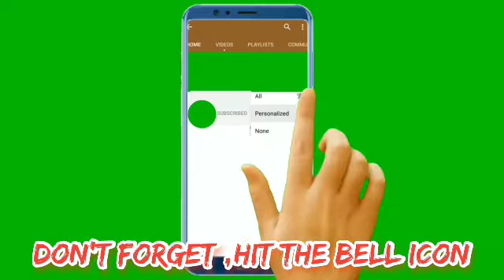ఇమ్యూనిటీ ఉండే వాననీరు తాగడం మనకు ఎంత ప్రయోజనమో తెలిస్తే అస్సలు వృధా చేయరు😱🤔/imyunity Rainwater uses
This video is about to వర్షం నీరు తగచ్చా?వర్షం నీరు ప్రెగ్నెంట్ లేడీస్ తగచ్చా?వాన నీటిలో ఇమ్యూనిటి ఉందా?drink rain water?

Copyright is a type of intellectual property that gives its owner the exclusive right to make copies of a creative work, usually for a limited time.[1][2][3][4][5] The creative work may be in a literary, artistic, educational, or musical form. Copyright is intended to protect the original expression of an idea in the form of a creative work, but not the idea itself.[6][7][8] A copyright is subject to limitations based on public interest considerations, such as the fair use doctrine in the United States.

Some jurisdictions require "fixing" copyrighted works in a tangible form. It is often shared among multiple authors, each of whom holds a set of rights to use or license the work, and who are commonly referred to as rights holders.[9][10][11][12][better source needed] These rights frequently include reproduction, control over derivative works, distribution, public performance, and moral rights such as attribution.[13]

Copyrights can be granted by public law and are in that case considered "territorial rights". This means that copyrights granted by the law of a certain state, do not extend beyond the territory of that specific jurisdiction. Copyrights of this type vary by country; many countries, and sometimes a large group of countries, have made agreements with other countries on procedures applicable when works "cross" national borders or national rights are inconsistent.[14]

Typically, the public law duration of a copyright expires 50 to 100 years after the creator dies, depending on the jurisdiction. Some countries require certain copyright formalities[5] to establishing copyright, others recognize copyright in any completed work, without a formal registration. In general, many believe that the long copyright duration guarantees the better protection of works.

Copyright (or author’s right) is a legal term used to describe the rights that creators have over their literary and artistic works. Works covered by copyright range from books, music, paintings, sculpture, and films, to computer programs, databases, advertisements, maps, and technical drawings.